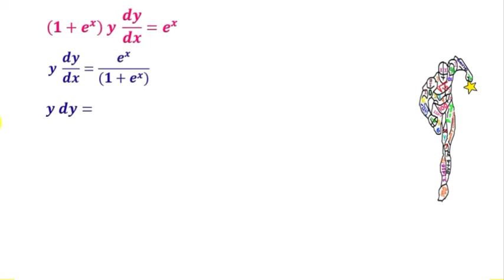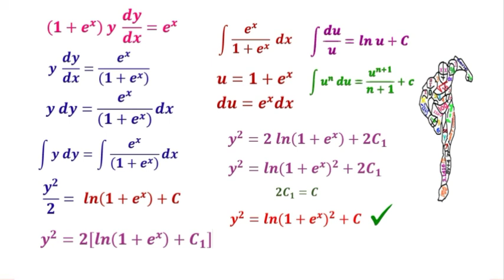Ecuaciones Diferenciales. Variables Separables N° 02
👩‍🦰  Utilizaremos la integración de la potencia y de "du sobre u". Es un ejercicio resuelto paso a paso de ecuaciones diferenciales, por medio de variables separables...💚